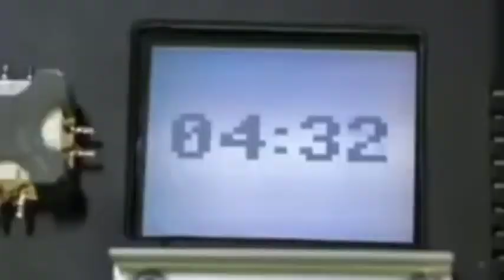Kobra 11 tom kranich #2